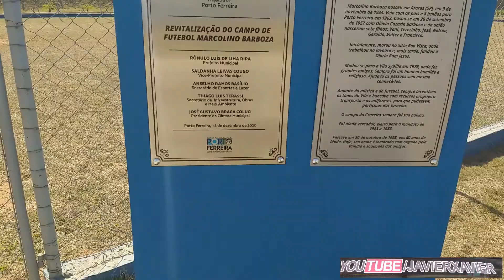Devolta ao Parque Do Amanhã